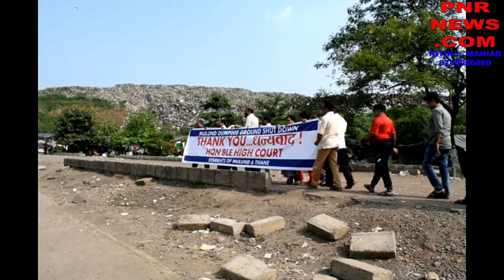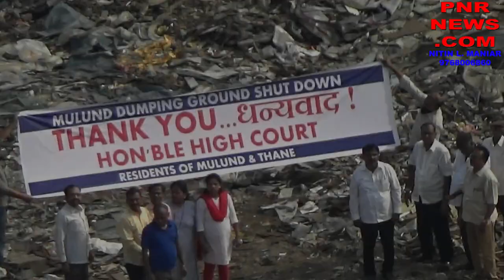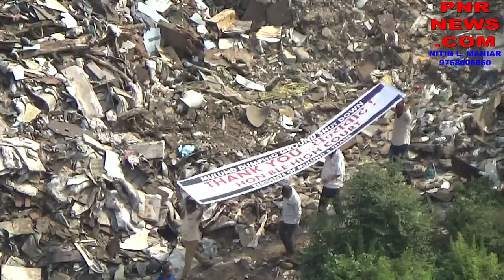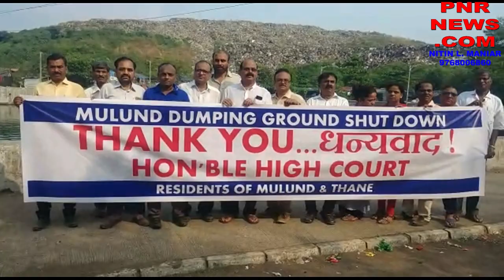Hari Om Nagar Dumpping Ground Shut Down by Mumbai High Court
MULUND RESIDENTS CLIMB GARBAGE MOUNTAINS AT HARI OM NAGAR TO THANK HIGH COURT FOR ENSURING CLOSURE OF DUMPING GROUND.

As the political fight to claim credit for the closure of the Hari Om Nagar Dumping Grounds, from 1 October 2018, gained momentum with local elected representatives from the ruling parties claiming this to be their achievement of a “Promise Fulfilled”; congress party activists and residents of Mulund trekked accumulated garbage mountain and hosted a Thanksgiving Banner in favor of the Honble Bombay High Court.
Congress Activist and Resident of Mulund Rajesh Ingle along with Dr. R. R. Singh, Kailash Patil, Baburam Choudhary, Albert D’ Souza, K. Karunanidhi, Shrikrishna Kamble, Prajakta Kanade, Shekar Pardeshi, Mokim Khan, Anil Singh, Ashok Gaikwad, Russel Mark conducted the initiative along others.
It is only due to the strict observations, interventions and ruling of the of the HC that the MCGM and the Govt was compelled to shut down the dumping ground from 1st October 2018 and therefore none other than the HC is to be credited for the relief granted to millions of residents of Mulund, Thane & Navi Mumbai claimed the residents hosting the Thank You Banner. Residents further criticized the local elected representatives from the ruling party for rushing to claim credit for the dumping ground closure to gain political mileage ahead of the forthcoming general elections.

मराठी
कचऱ्याच्या डोंगरावर चढून मुलुंड हरी ओम नगर येथील कचराभूमी बंद करण्यास भाग पाडणाऱ्या मुंबई उच्च न्यायालयाचे मुलुंडकरांनी मानले जाहीर आभार.

मुलुंड हरी ओम नगर येथील साल १९६७ पासून कार्यान्वित असणारी कचराभूमी सन्माननीय मुंबई उच्च न्यायालयाच्या दणक्यामुळेच बंद करण्यात आली असून त्याचे श्रेय सर्वस्वी मुंबई उच्च न्यायालयास देताना, मुलुंड-ठाणे येथील स्थानीय कॉंग्रेस पक्षीय राहीवाशियांनी, कचराभूमी निर्मित डोंगरांवर चढून मोठा बॅनर फडकावत मुंबई उच्च न्यायालयाचे जाहीर आभार व्यक्त केले. तसेच सदर कचराभूमी बंदी आमच्यामुळेच झाली व वचनपूर्ती केल्याच्या भासवत सामान्य जनतेस थापा मारून भुलवणाऱ्या सत्ताधारी जनप्रतिनिधींचा देखील यावेळी निषेध नोंदवण्यात आला.
कॉंग्रेसचे राजेश इंगळे यांसह डॉ. आर. आर सिंह, कैलाश पाटील, बाबुराम चौधरी, अल्बर्ट डीसुजा, के. करुणानिधी, श्रीकृष्ण कांबळे, प्राजक्ता कानडे, शेखर परदेशी, मोकिम खान, अनिल सिंग, अशोक गायकवाड, रसेल मार्क आदींनी मिळून सदर आभारप्रदर्शनाचा उपक्रम संपन्न केला.

हिंदी
कचरे के पहाड़ पर चढ़ कर मुलुंड हरी ओम नगर के कचराभूमी बंद करने को मजबूर करने वाले मुंबई उच्च न्यायालय का मुलुंडकरो द्वारा जाहीर आभार.

मुलुंड हरी ओम नगर का सन १९६७ से कार्यान्वित कचराभूमी सन्माननीय मुंबई उच्च न्यायालय की फटकार की वजह से बंद हुई है और इसका श्रेय सर्वस्वी मुंबई उच्च न्यायालय को देते हुए, मुलुंड-ठाणे के स्थानीय कॉंग्रेस दलीय राहिवासियो द्वारा, उपरोक्त कचराभूमी द्वारा निर्मित पहाडी पार चढ कर बड़ा बॅनर लहराकर मुंबई उच्च न्यायालय का जाहीर आभार व्यक्त किया. साथही उपरोक्त कचराभूमी बंदी केवल हमारी वजह से हुई है और यह हमारी वचनपूर्ती है ऐसा जताकरसामान्य जनता को झूठी बातें बताकर बहकाने वाले सत्ताधारी जनप्रतिनिधींयों का इस अवसर पर निषेध व्यक्त किया गया.
कॉंग्रेस के राजेश इंगले  के साथ डॉ. आर. आर सिंह, कैलाश पाटील, बाबुराम चौधरी, अल्बर्ट डीसुजा, के. करुणानिधी, श्रीकृष्ण कांबळे, प्राजक्ता कानडे, शेखर परदेशी, मोकिम खान, अनिल सिंग, अशोक गायकवाड, रसेल मार्क आदींनी ने मिलकर इस आभारप्रदर्शन के उपक्रम को संपन्न किया.